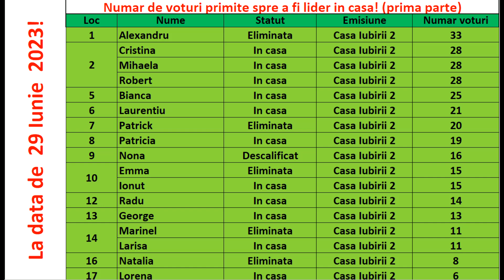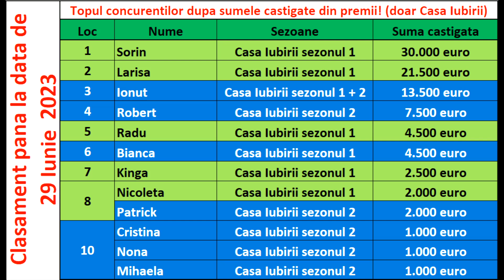Casa Iubirii - Castigatorul cecului in gala din 16 Iulie 2023!